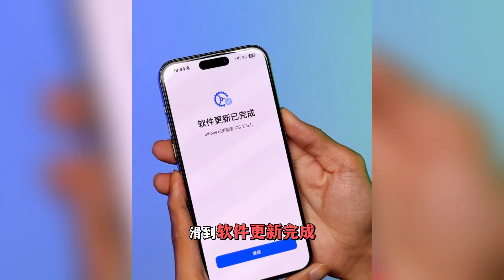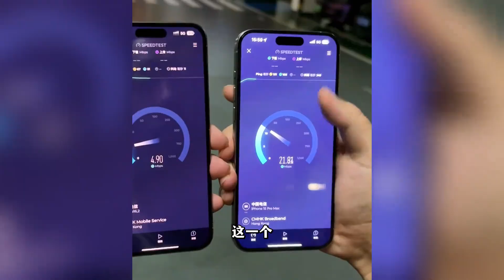苹果 iphone 15 Pro Max 实测：信号续航深度测试！